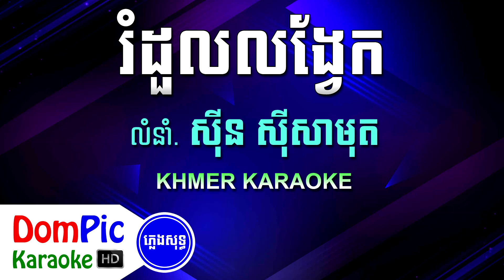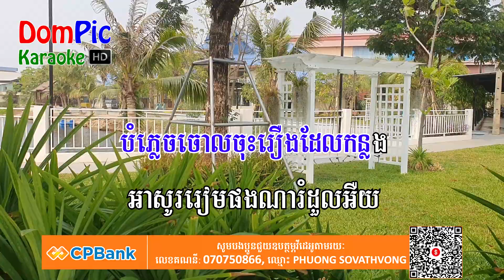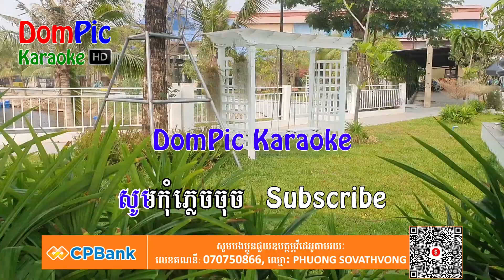រំដួលលង្វែក ភ្លេងសុទ្ធ ស៊ីន ស៊ីសាមុត Romdoul Longvek DomPic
ប្រសិនបើបងប្អូនពេញចិត្ត បងប្អូនអាចឧបត្ថម្ភមកកាន់ខ្ញុំបាទ
ដើម្បីលើកទឹកចិត្តក្នុងការផ្សព្វផ្សាយបន្តបន្ទាប់ទៀត។
តាមរយៈ
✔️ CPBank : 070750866